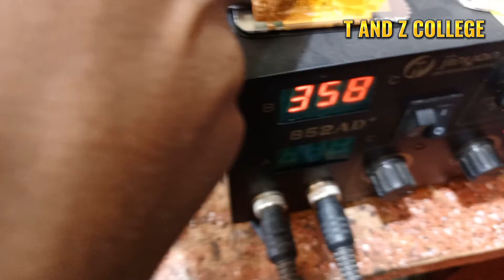JINSI YA KUBADILI SYSTEM CHARGE